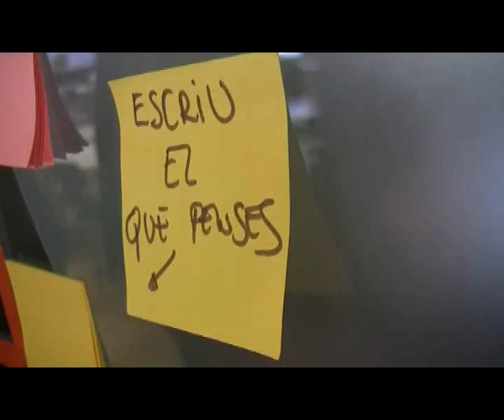Visita de la Red de Telecentros d'Extremadura a la Xarxa Punt TIC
El passat 31 de maig, una delegació de representants de la Red de Telecentros de Extremadura va visitar les instal·lacions del Citilab de Cornellà de Llobregat per conéixer la Xarxa Punt TIC. En concret, hi van estar presents el diputat de desenvolupament local de la Diputació Provincial de Badajoz, Juan Antonio Díaz, i la gerent del consorci IdenTIC, Fernanda Jaramillo.
L'objectiu de la visita era generar sinèrgies i espais en comú per al desenvolupament de projectes conjunts de cara al futur.